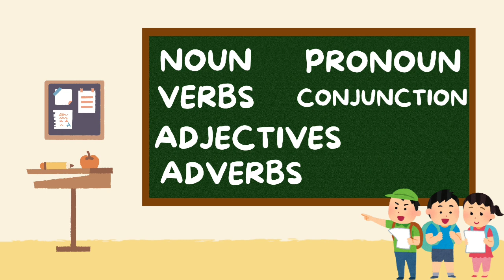English grammar rhyme for kids | Kindergarten grammar song | Basic English grammar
English grammar rhyme for kids
 Kindergarten grammar song